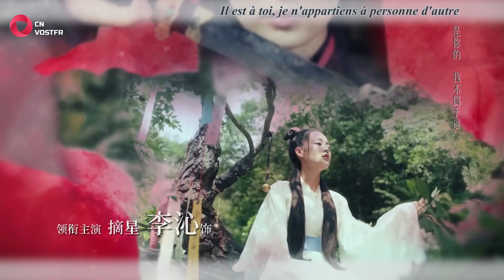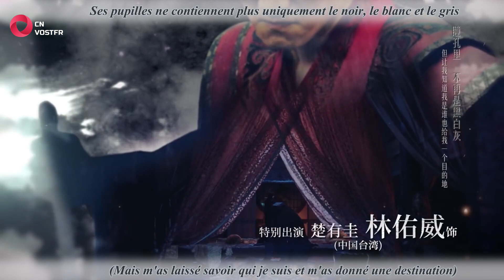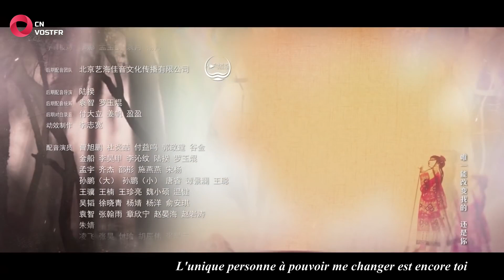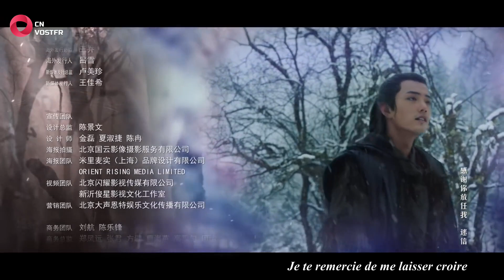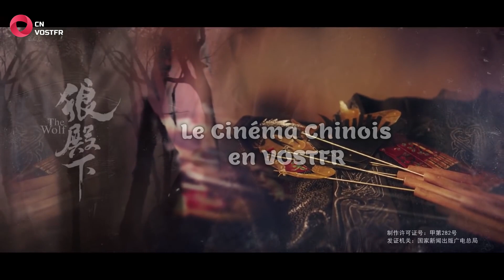The Wolf - Épisode 07 (VOSTFR)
Découvrez des nouveaux épisodes chaque semaine !

Épisode 07/49

À quoi va ressembler la nouvelle vie de Ma Zhaixing ?

00:00  ♪ Opening : "Who Am I ?" - Jolin Tsai & Jony J. ♪
01:28 Épisode 07
42:07 ♪ Ending : "Rewind" - Jolin Tsai ♪